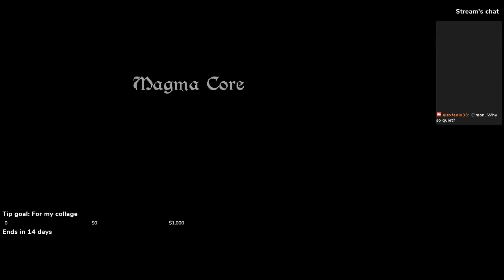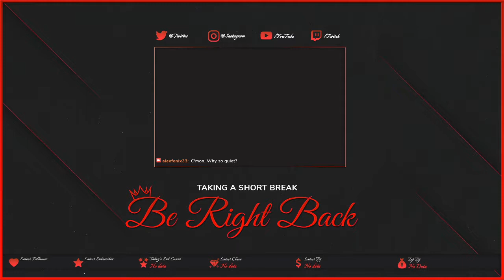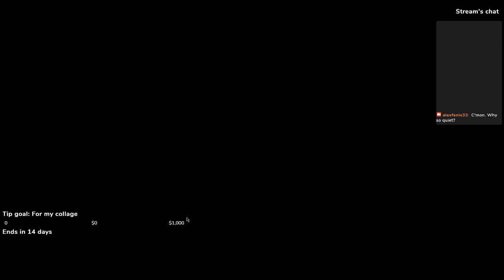First dish in our Indi games cuisine: Caveblazers (stream)